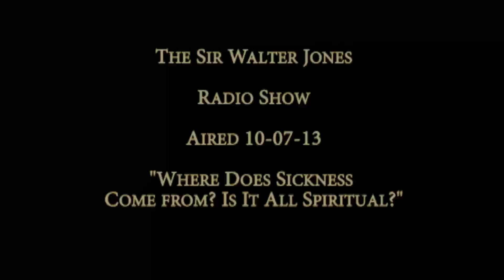The Sir Walter Jones Show - Where Does Sickness Come From?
Psalm 119:71, "My suffering was good for me, for it taught me to pay attention to your decrees". Sickness is hard sometimes, it seems sooo unfair, but we seem to forget that God knows and understands the pain and sufferings of man. If anybody know how pain feels.. ask Jesus, he got the marks to prove it!